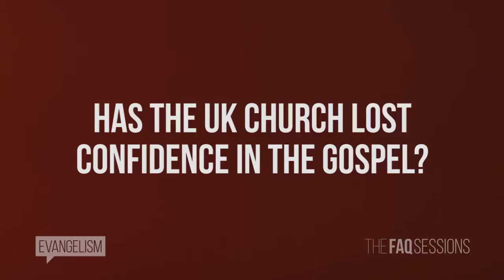Has the UK Church lost confidence in the Gospel? // Evangelism // The FAQ Sessions